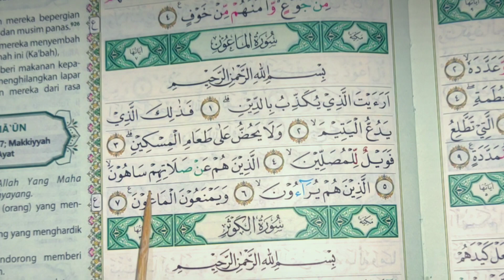Tahsin Surah Al-Maun